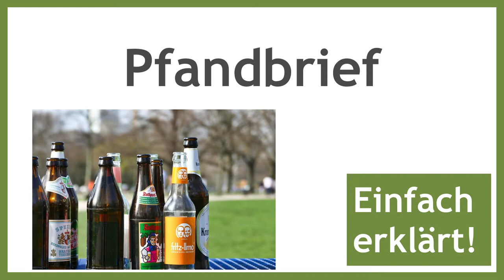Pfandbrief - kurz erklärt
Was ist ein Pfandbrief?